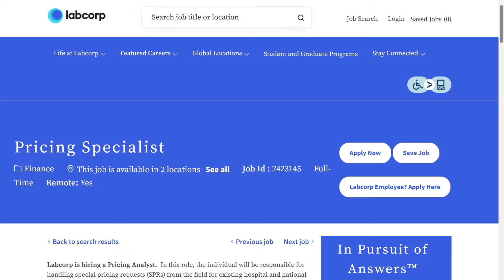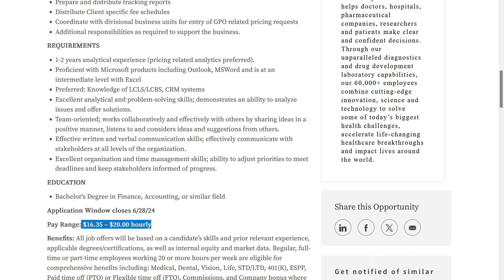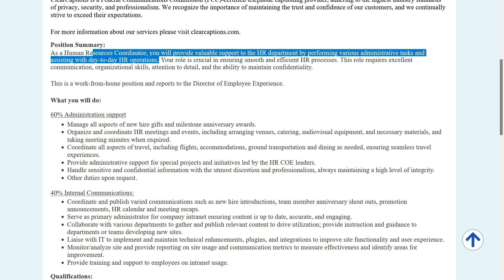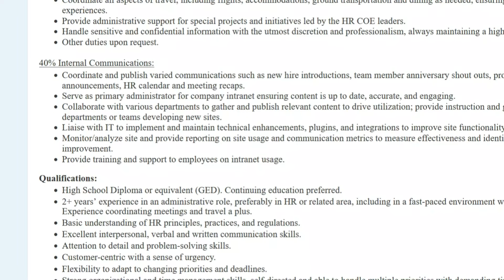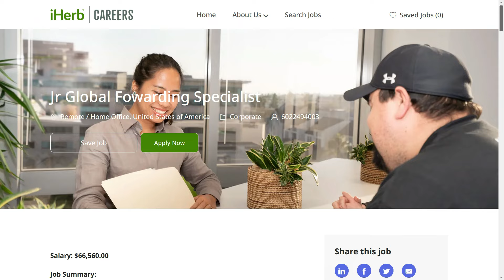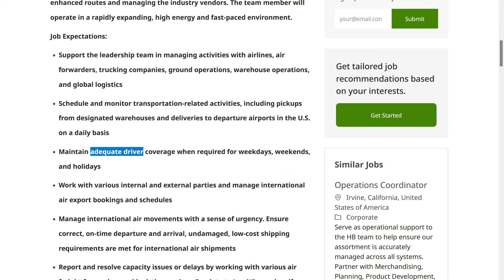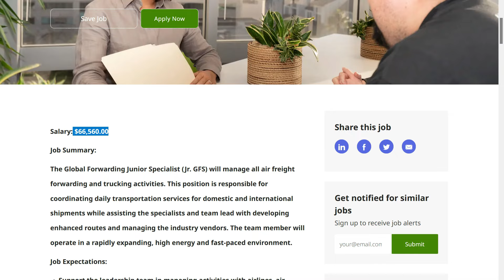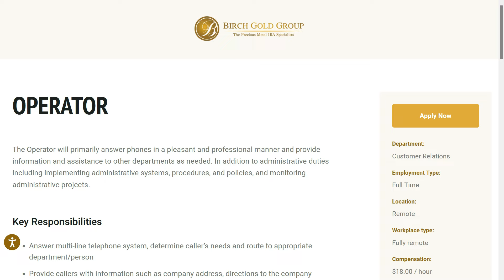Up To $32/Hr. Entry Level Remote Jobs + A No-Experience Work From Home Job & 2 Jobs Hiring Soon.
Today, I'm sharing 4 ENTRY LEVEL remote jobs that are available right now.  One of them is a $16-$20 per hour Pricing Specialist, I have an easy remote HR job for anyone wanting to start a career in Human Resources - this one pays $23-$26 per hour.  I also share a little-experience-needed remote logistics job paying $32 per hour, and a receptionist job your can do from home without experience that pays $18 per hour.

💰 *CAREER BUMP* Learn all the right skills needed for any job

📖Chapters📖
00:00 Intro.
00:38 Entry Level Remote Job 1 Pricing Specialist
02:21 Entry Level Remote Job 2 HR
05:47 Entry Level Remote Job 3 Logistics
08:40 No Experience Remote Job 4 Receptionist
10:05 Outro.

*MY DISCLOSURES*

🙂 Remote & work from home jobs go fast !  I do my best to bring you the most recent job leads; I have no control on how long a job is available so I encourage you to apply ASAP.

Grab one of these entry level remote jobs before someone else does !